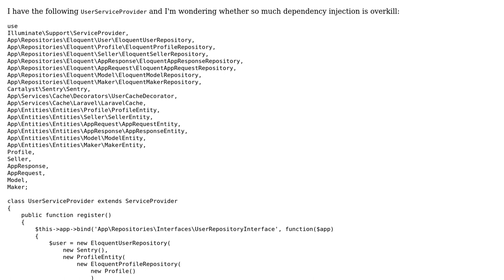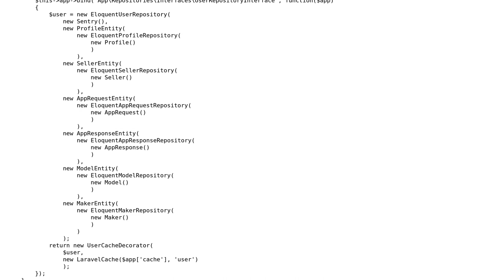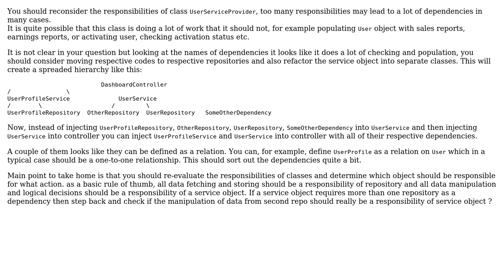Code Review: Laravel - lots of dependency injection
With thanks & praise to God, and with thanks to the many people who have made this project possible! You are responsible for your own actions.